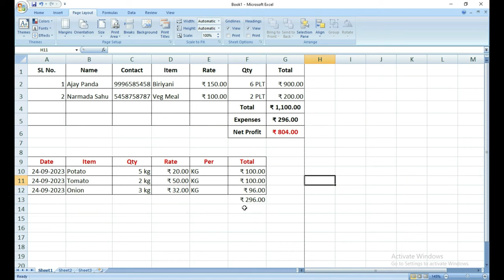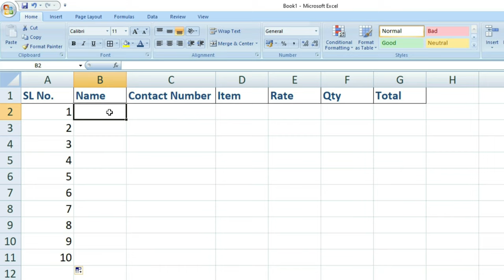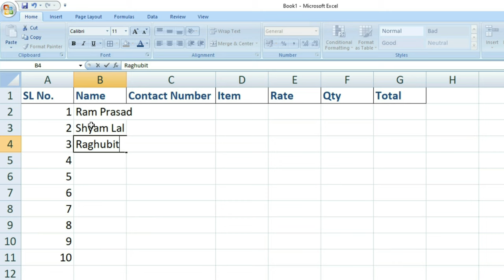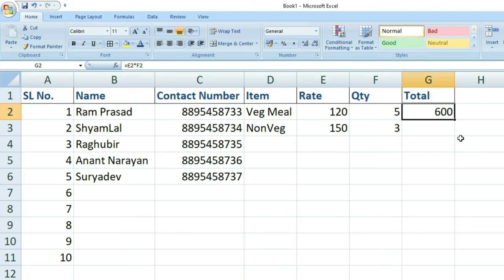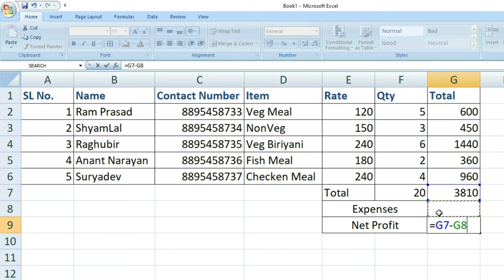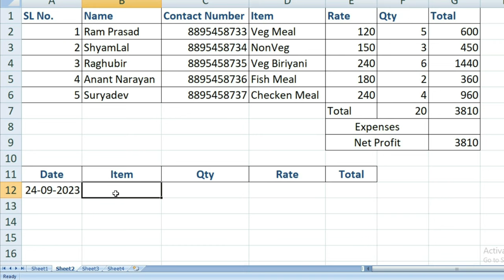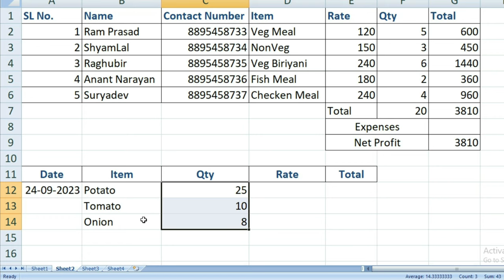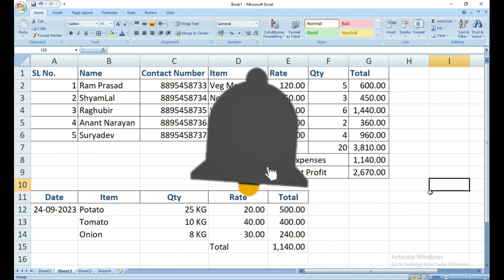Data entry Work in Hotel || Excel me Data Entry Kaise Karte Hain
Hello Doston, Excel Me Data Entry Karna Koi Badi Bat Nahi Hai. Koi Bhi kar sakta hai. lekin excel me thoda basic knowledge ki jarurat hai, agar apko excel me copy karna, paste karna, cell ko merge karna, table banana aur kuch format karna ata hai, to ap bahat hi behetarin dhang se Data entry kar sakte hain. is video ko ap pura dekhne ki kosish kijiye, maine bahat kam samay ke andar bilkul saral tarike se data entry karna sikhaya hai. ye video dekhne bad apko lage video bade kam ka hai. video ko like share aur subscribe karna bhuliyega nahin. or chanel ko bhi subscribe karke bell icon ko daba dena. bahat bahat dhanyabad hai doston.

how to do data entry work in excel
how to do data entry work in excel in hindi
data entry job work for home 2023
simple data entry
hotel data entry
data entry work in hotel